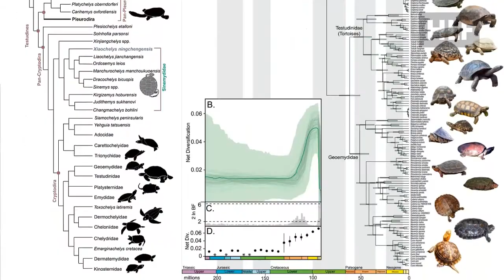Tìm hiểu về rùa Bụng hồng | Loài rùa ngoan hiền cute nhất | Hoàng Long Family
Video ngày hôm nay mình sẽ chia sẻ với các bạn những thông tin về một loài rùa mà nghe tên gọi thì tưởng chừng chúng nó cũng là anh chị em gần gũi với loài rùa bụng vàng mà mình đã giới thiệu từ video trước, loài rùa ngày hôm nay được nhắc tới đó chính là rùa bụng hồng. Nhưng thực ra rùa bụng vàng và rùa bụng hồng lại là 2 loài rùa hoàn toàn xa lạ với nhau, với rất nhiều đặc điểm khác biệt giữa 2 loài này.
Mời các bạn theo dõi video để cùng khám phá sự khác biệt giữa chúng và những điều mà người nuôi rùa Bụng hồng cần chú ý nhé.
Video source by
Pixabay
... and others. Thanks you!
** If there is any problem related to copyright, please send your email to together to agree on a solution. Thanks for the cooperation from you.